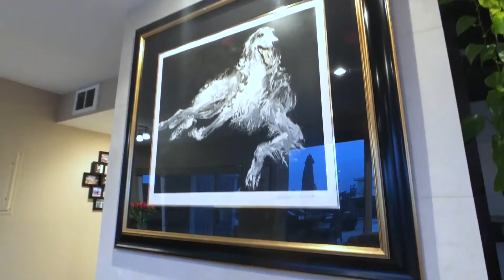1600 Ardmore Ave #425, Hermosa Beach, CA 90254